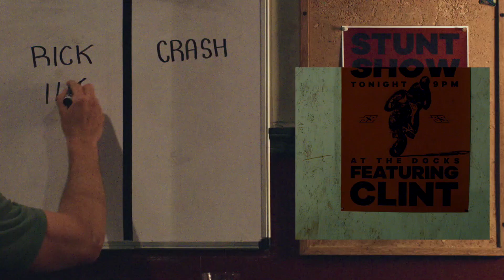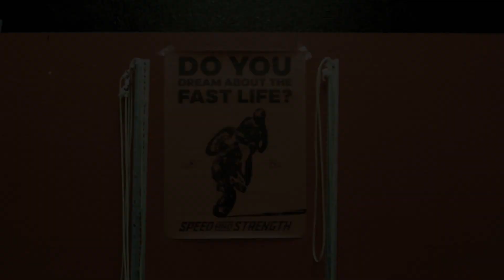Duke 390 featured S&S ad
My duke 390 and I had the opportunity to show the biker community what the bike was all about in this Speed & Strength Product shoot in San Francisco. What a great opportunity and some great apparel from SSGEAR!